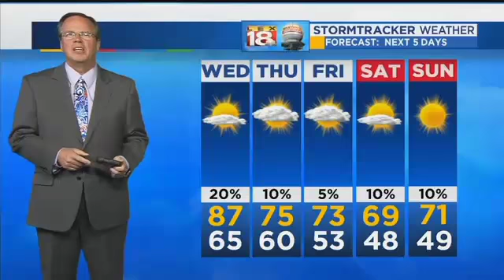Weather At 11 PM: September 26, 2017